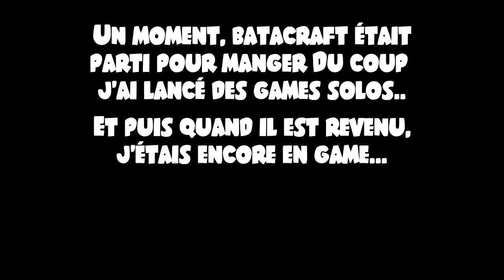Hugo et ses amis #15 : Vu que tu es mon ami... (Overwatch)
Dans cette petite compilation, nous avons : Pseudos rigolos, des Actions de la Partie "super génial" et des invitations avec ajouté à cela : Batacraft, un peu Infinite53 et un peu Hayakii qui est en train de mourir...

Musique d'introduction :
Malo Mart (Garrett Williamson remix)

Voilà.